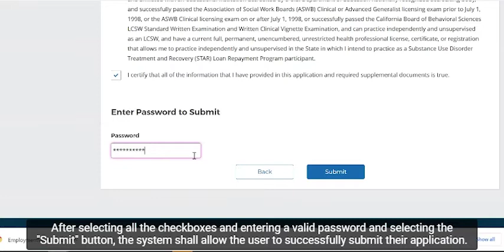STAR LRP Certify and Submit Your Application Tutorial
Learn how to certify and submit your STAR LRP completed application in the BHW Customer Service Portal.
Visit bhw.hrsa.gov/apply-star-lrp for more information.